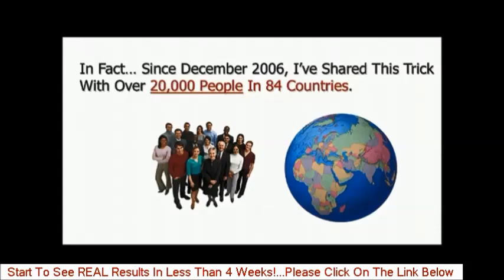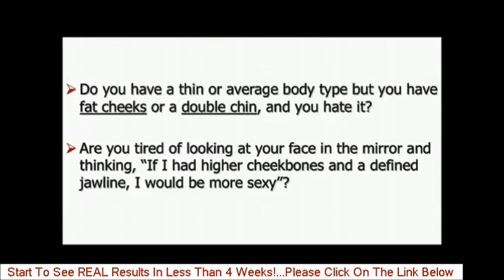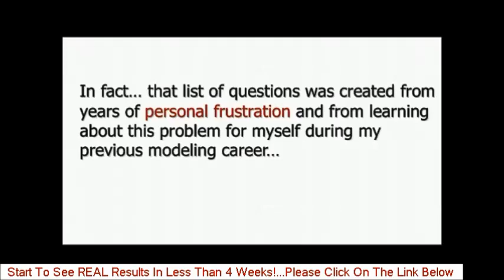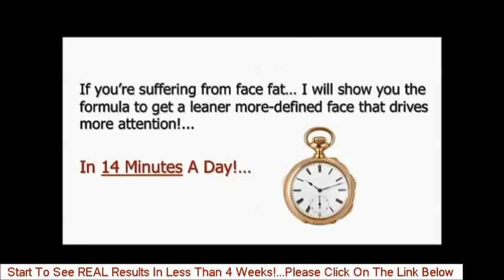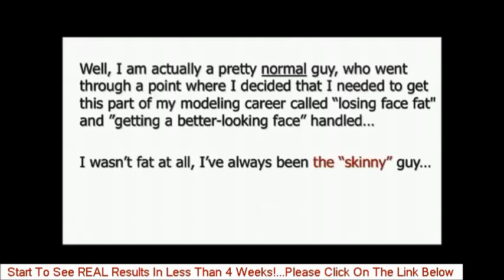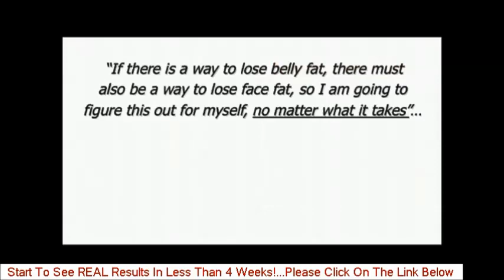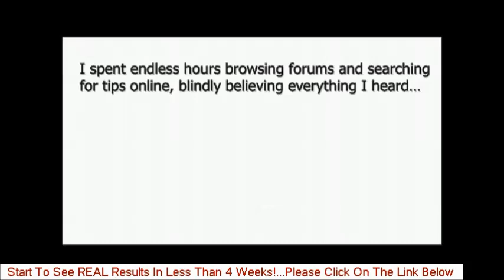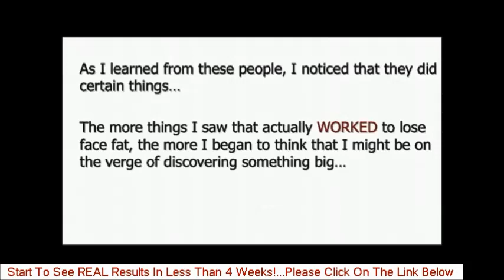Swollen Cheeks - Eliminate Puffy Cheeks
Tips for Swollen Cheeks and get Eliminate Puffy Cheeks inside..

Get active

You need to choose a systematic exercise program to get the best results. If you want to lose a  lot of fat, you need to get out of your comfort zone and do active exercises. Aerobic and  cardio exercises increase your heart rate and burn a considerable amount of calories. Always  remember to get active everyday!

Flex those facial muscles

Aside from exercising your body, one of the most crucial steps in reducing facial fat is doing  the proper facial exercises. These exercises are specifically designed to tone and strengthen  every facial muscle to give you a slimmer, more defined face. There is a variety of facial  exercises that you can choose from. They are very easy to do. You can actually do these  exercises in 15 minutes or less in your home or workplace.